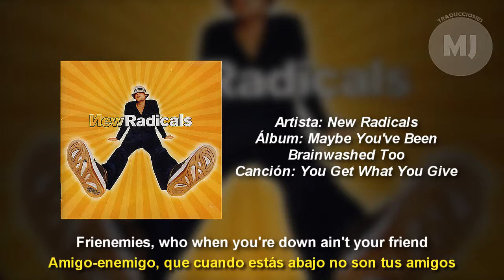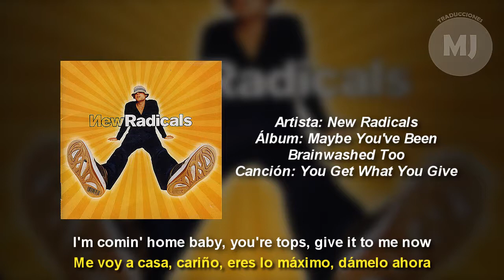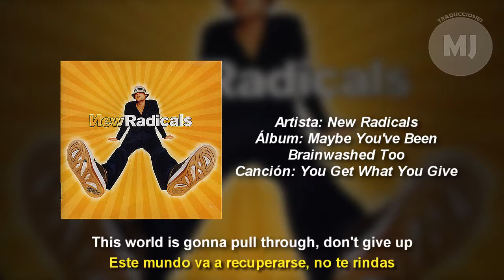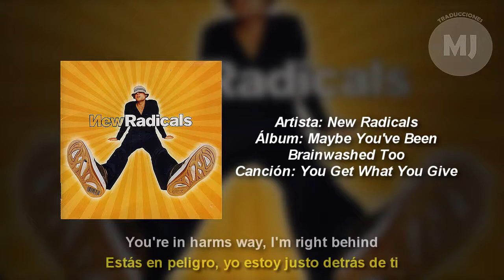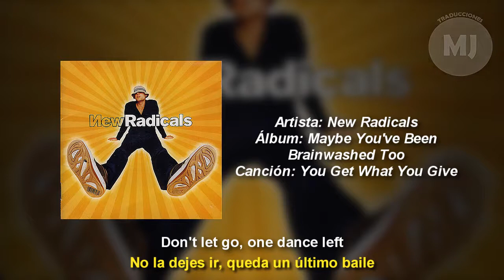Letra Traducida You Get What You Give de New Radicals